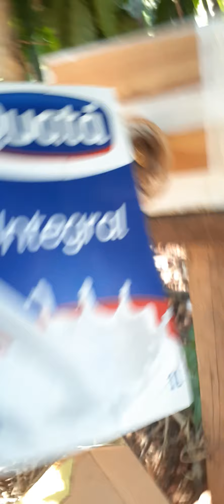INVERNO CHEGANDO! COMO ESTÃO MINHAS JATAÍ ?